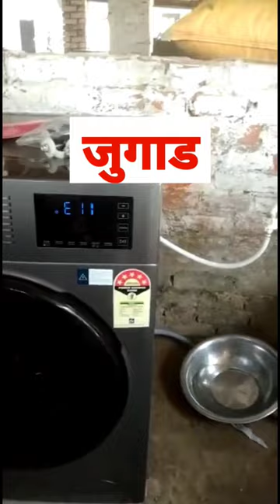Washing Machine Jugad